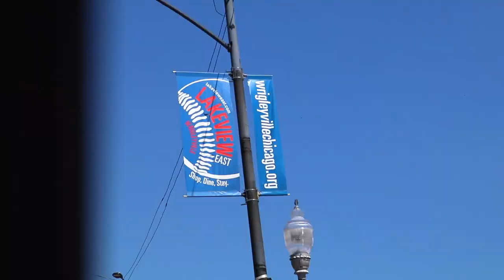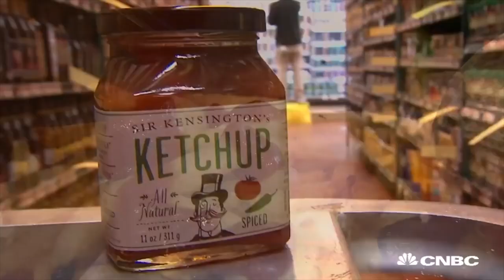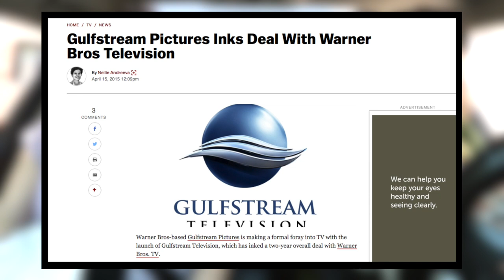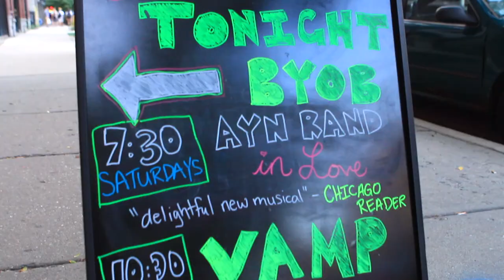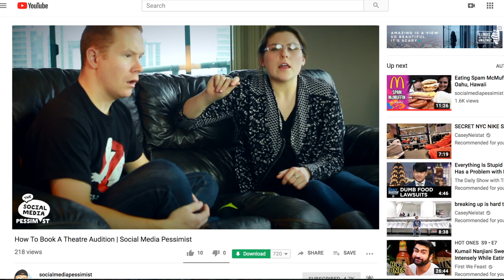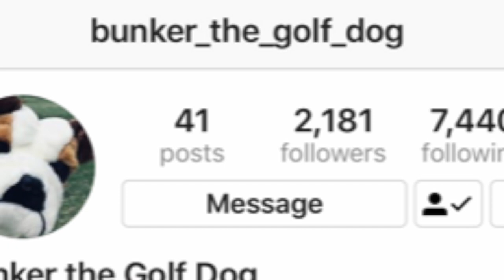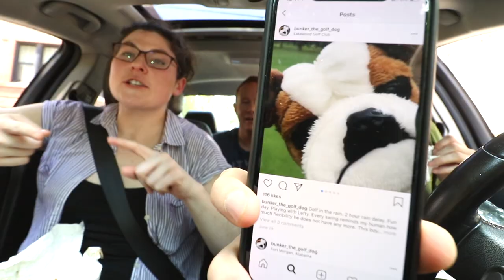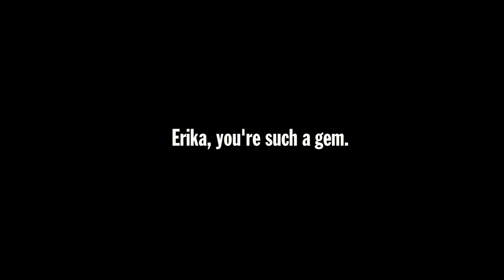Jerry's "Ansel A" Fried Chicken Sandwich with Actress Erika Hakmiller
Today, we're headed to Jerry's in Andersonville, for an Ansel A fried chicken sandwich. But WAY more important than that? Who's in the back seat. It's ERIKA HAKMILLER! And this comedian, actress, singer, writer, perfect human is a JOY to be around. You'll see why.

FRANKY BMF D!

Rob G

Slippy Jones
Michelle Hoffert
Jessi Moths
Christopher Protain
William Tyler Finnell
Amanda Evans
Tim Leichty
Cindy Brown
Dimitri Kaye

Joe Watt
Matthew Albertson
Cecil Hearndon
Chaz Currier

Ryan Brown
Dan Hunt
Alejandra Cervantes

*Kevin Fandry
Derek and Carrie Doehrmann
TrendingTech
Matthew Brooks
Chuck Gordon
Elizabeth Rickard
Zako Ryan
Jeremy Nosser
Matt Leslie
Kourtny Basinger
Krys Block
Jacob Reed
Arthur Brown
MrVkng9099
Nick Wass
Kori Koschalk-Newmister
Debbie Ely
Nick Ellis
Cinny Hayes

Corey DeLaurentis
Starke M Rogers
Ron Ely
Orin Dix
Mark Cook
Big Mitch
Sean Hanley
Chad Munson
Batman
Steven Carrington
Jimmy V
Michael Malone
James Smith
Carsen Zalecki
Tom Keller
Alex Nolly
Stephen O'Daniel
Justin Tabor
CJ Moore
WonderMedia
Lisa Klinck
Shay and Julie Moore
Dustin Anderson
Steven Berger
Joseph Rutherford
Mornin Acorn
Steve Bradford
Matt McDaniel
Curtis Kolbe
Brian Yaczik
Ditto Kiddo
Chris Voss
Jeremy Walden
Justin E
Antonio Martinez
Maggie Trendell
Lee Lawson
Matt Williams
Steven Edgell
Cassandra Hoop
Chris McKay
Thori
Juliet Bagel
Doug Clemann
Jason Jones
Christopher Haines
Dawnn Gray
Chris Michela
Eric Ely
Eric McCloskey
Rajen Savjani
Lewis Mobey

Patrick Canale
Jason Harrison
Maggie Sue
Robert Johnson
Brian Finley
Drew Braston
Michael Hopper
Tom Wathey
Jewel M
Hansel Infante
Aaron Bowman
Chuck Votava
Andrew Libby
YX Flier
Hannah-Elizabeth Morris
Walter Heller
Bill Barrett
Jon R
Anjelica Jesus
Michael Srock
Alex Kalogeropoulos
Bailey Medlin
Johnny Is
Andy Armstrong
Jen Anderson
David Cooper
Dewey Cole
Chris Gutierrez
Becky Kelly
Molly
David Jackson

Michelle Hudson
Ryan Miller-Booth
Jackie Heroux
Doug Hansen
Adam Ehlers
Robbert Mattei
Randy Radabaugh
Brandon Long
Sara Sorkin
Erin Bell
Toni Cooper
Tiffany Myton
Jeffrey Bowling
Colleen Maxwell
Ben Cleveland
Masom Hamdeh
Justin Hazard
Amanda Harvey
Dean Diamond
Nearly Worthless
Jo Espanol
Josue Baez
Kyle Hopfensperger
It's Raining Babies
Joe Norskov
Heather Konitshek
Jake Williams
Gwen Williams
Ryan Birchett
Sean Levings
Michael Medhurst
David Trundle
Michael Sullivan